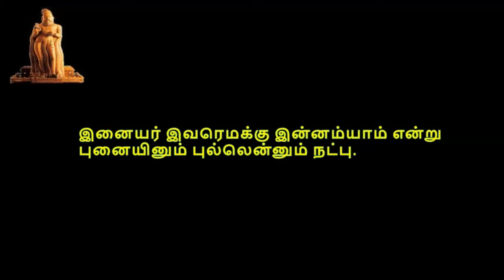Thirukkural, திருக்குறள், குறள் 0781-0790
திருக்குறள்,  பொருட்பால், அதிகாரம் 79,நட்பு, குறள் 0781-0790